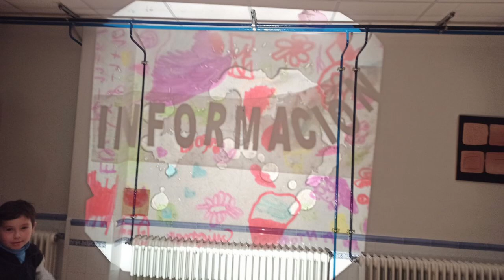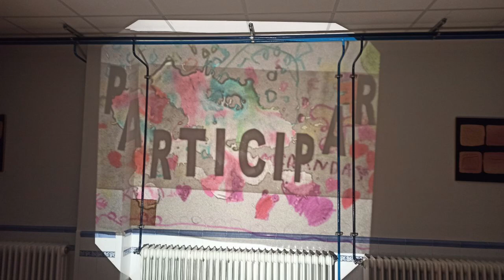Disoluciones. CEIP San Ildefonso. Castillla La Mancha